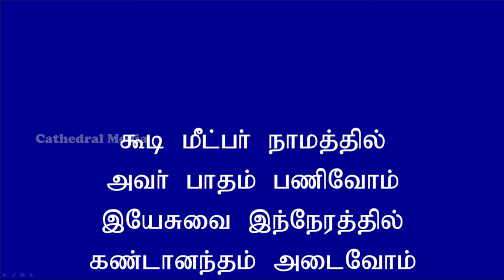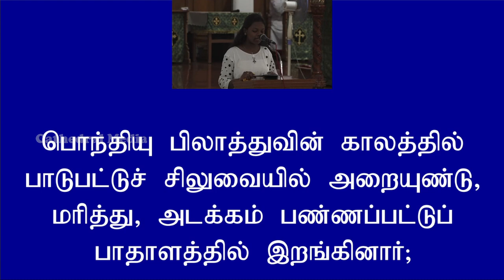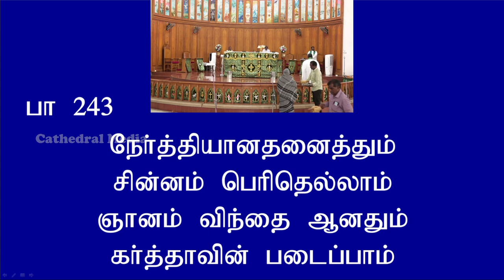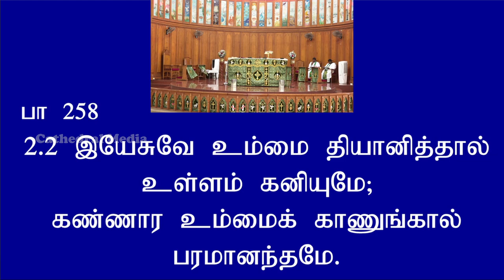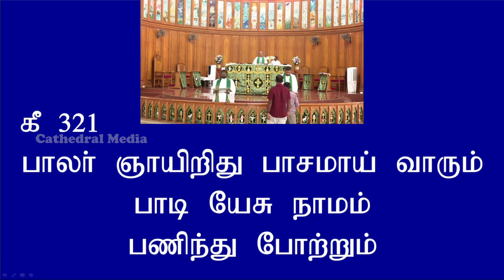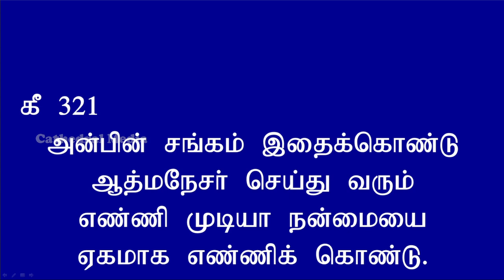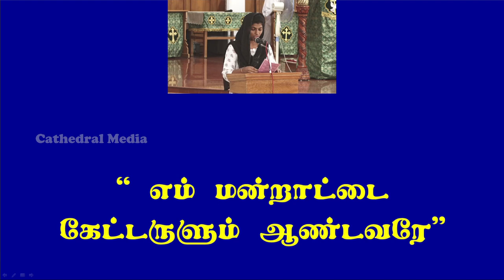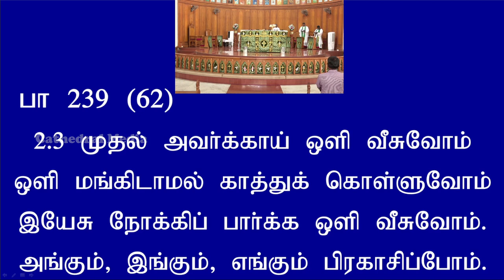First Service on 24.07.2022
First Service on 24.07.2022 @ CSI Cathedral Parish, Narimedu, Madurai - 02